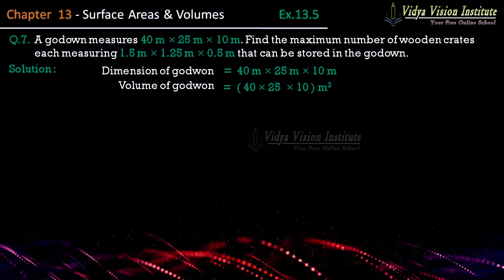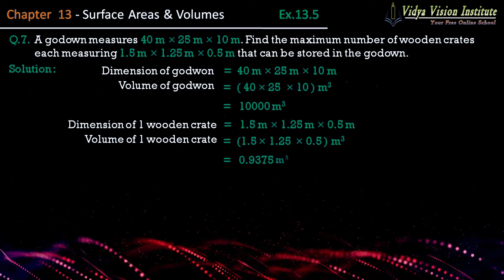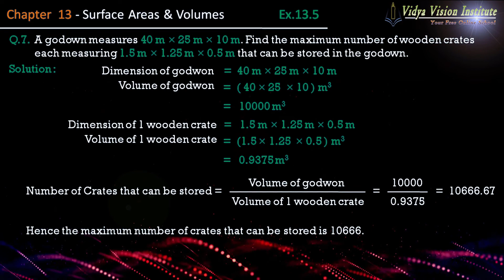Class 9 Maths, Exercise 13.5 - Q 7 🌟 Surface Areas and Volumes 🌟 NCERT, CBSE 🎯